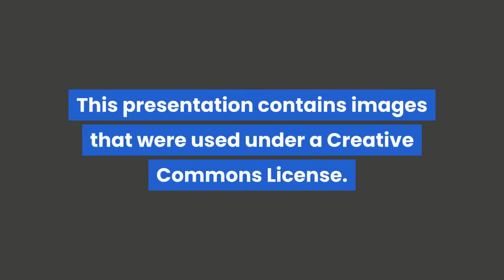Is Your Cat Eating Litter?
If your cat is eating litter, it could be a sign that they have an underlying health issue. Petful points out that eating litter can be a sign of anemia, a vitamin or mineral deficiency or a neurological disorder — all conditions that require diagnosis by a veterinarian.
Older cats with cognitive disorders might have issues using the litter box (doing their business outside of the box, for example) and try to hide the evidence by eating it.
If your cat is eating from the litter box, make sure you're scooping at least once a day — especially if you have multiple cats — and remove any litter that they've kicked outside the box.
If you use clumping clay-based litter, International Cat Care suggests switching to one made from a biodegradable material. If your cat eats clumping litter, they could experience respiratory and/or digestive complications.
Since vitamin and mineral deficiencies can provoke coprophagia, be sure that you're feeding your furry friend a high-quality, balanced commercial cat food.
Because there's a risk of contracting salmonella or E.coli from eating feces, bring your cat to the vet for a wellness check, including a physical exam, blood tests and urinalysis. And if you notice that your cat's poop is soft, hard or light-colored, bring a stool sample to the vet for testing, too. Healthy cat poop is typically dark brown and malleable, like clay.
Solving your cat's litter-eating habit comes down to getting a proper diagnosis from the vet and addressing the root cause. Thank you for visiting our channel.I hope you found this video informative.Please click the subscribe button below to subscribe to our channel.And click the bell to get notification when new videos are posted.Also, follow us on our social media links listed in the description section below.
For more information and references, check the article on our Visit and follow us on our Social Media pages: Facebook Twitter Instagram Disclaimer: The materials and the information contained on Giggling Paws and Pets channel are provided for general and educational purposes only and do not constitute any legal, medical or other professional advice on any subject matter This presentation contains images that were used under a Creative Commons License.